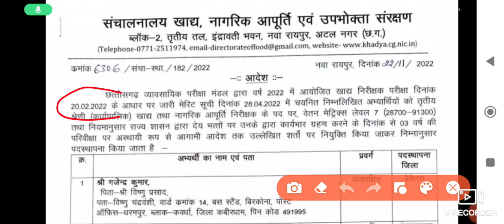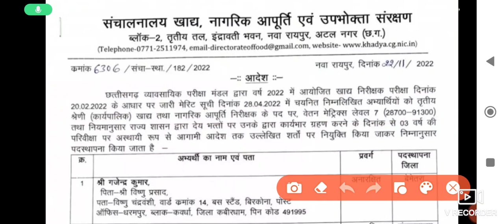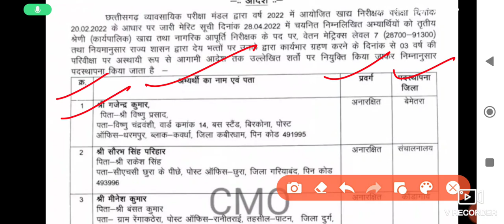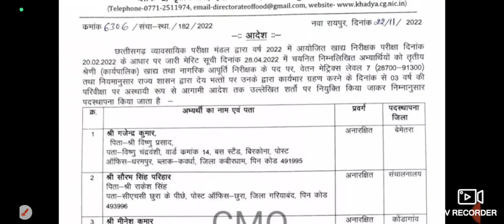CG Food Inspector का पदस्थपना CMO के द्वारा जारी List 2022 | कुल - 74 पद